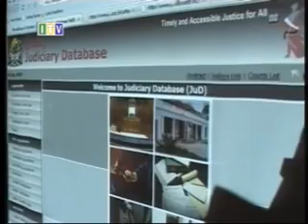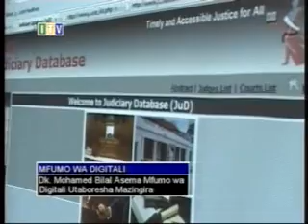Habari za Tanzania via ITV-3